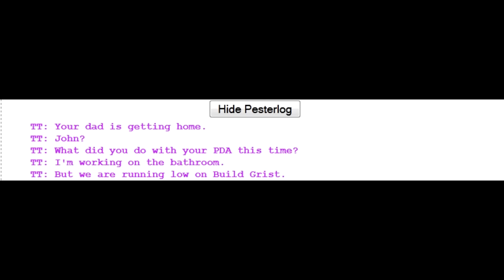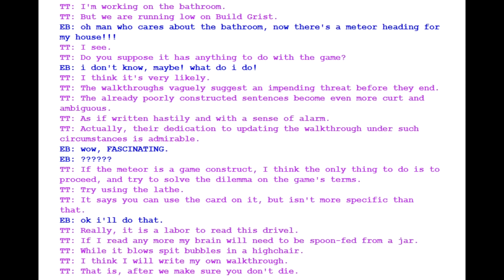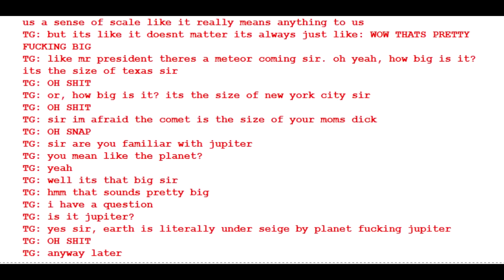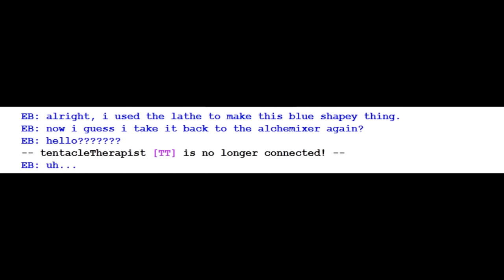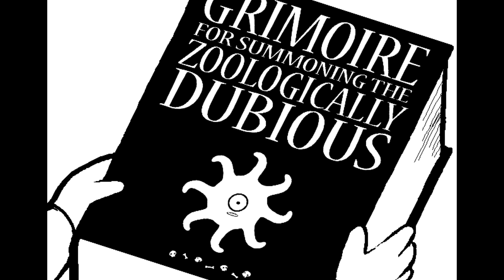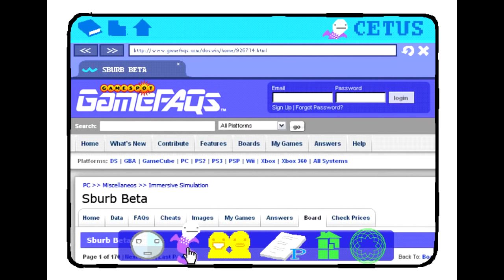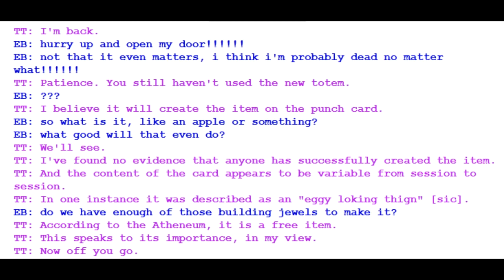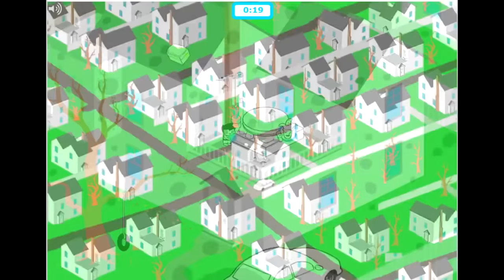Let's Read Homestuck - Act 1 - Part 6 [End of Act 1]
The thrilling, chilling, and spiritually fulfilling conclusion to Act 1.

Sburban Jungle (Michael Guy Bowman, Homestuck Vol 1-4)
Skaian Skirmish (Andrew Huo and Toby "Radiaton" Fox, Homestuck Vol. 5)
Savior of the Waking World (Toby "Radiation" Fox, Homestuck Vol. 5)
Showtime Remix (Gabe Nezovic, Homestuck Vol. 1-4)
Kinetic Verdancy (Bill Bolin, Cut Music)
Guardian (Bill Bolin, Cut Music)
Explore (George Buzinkai, Homestuck Vol. 1-4)
Sburban Countdown (Mark Hadley, Homestuck Vol. 1-4)